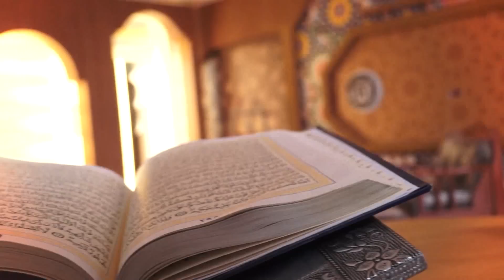Thenie te urta